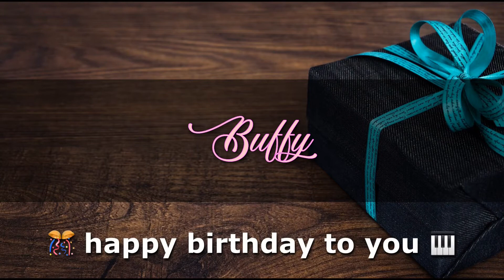BUFFY Angelclasico HAPPY BIRTHDAY